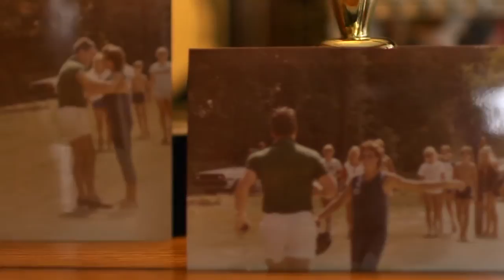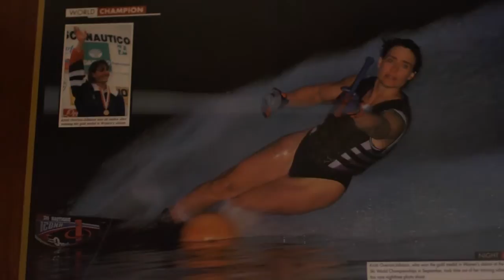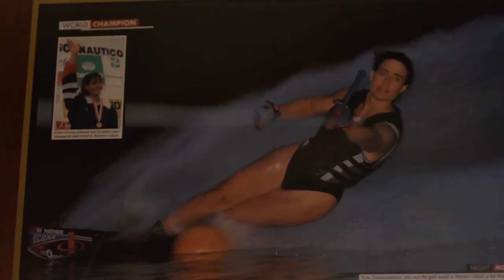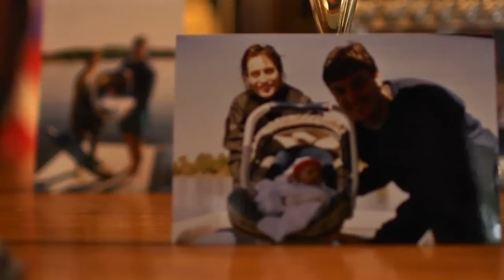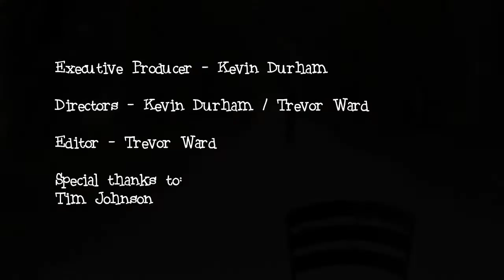This Is My Story - Kristi Overton Johnson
Kristi Overton Johnson is a World Record Holder and a Hall of Famer in Water Skiing, the top in her sport for many years. Her story will take you through the inner struggles she battled with defeat, insecurities, and fears. She over came many hurdles in her career, through her faith and support of others.